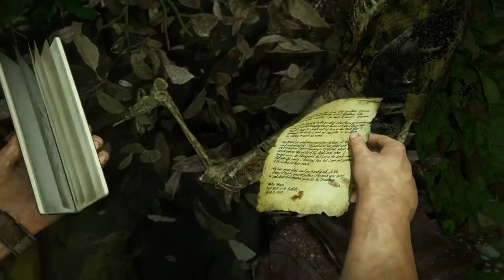Uncharted 4 Let`s Play part 39 PS4 Pro "Sam`s Geheimnis..!" /Trance17TV